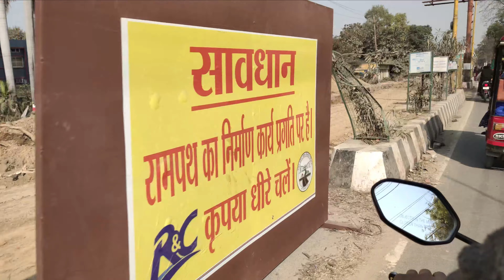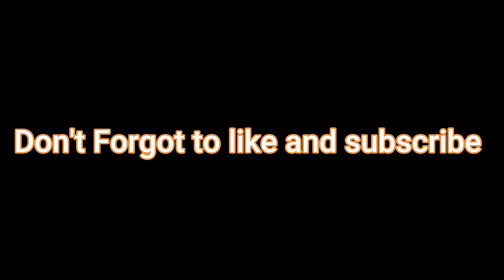NEW AYODHYA IN YOGI RAJ || HANUMAN GADI || VLOG 3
VALENTINE SPECIAL VLOG || HANUMAN GADI || VLOG 3